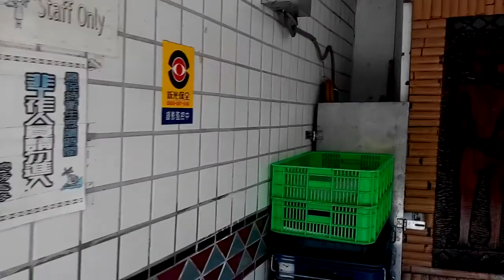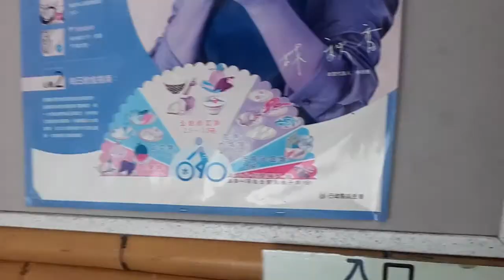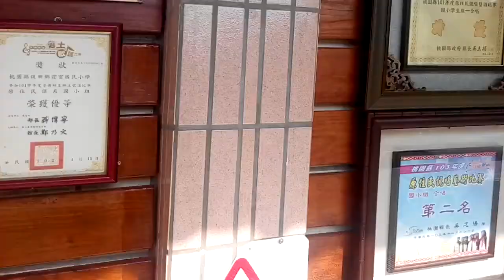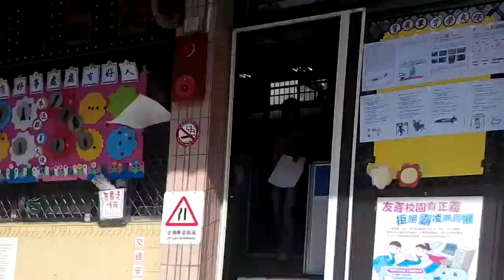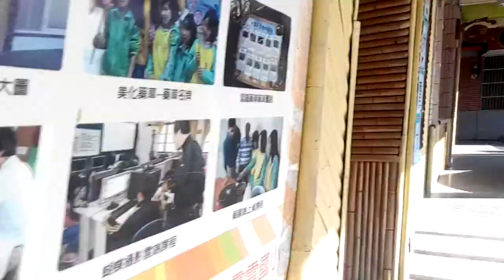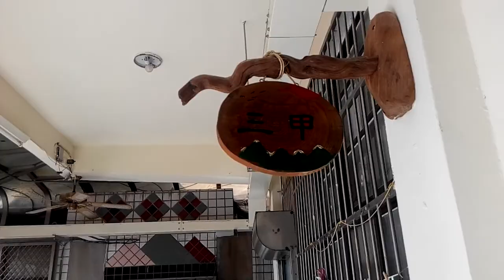Tour of Taiwan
This is one of the school where I work in Taiwan. It's Hsia Yun Elementary School in Hsia Yun Village, Fuxing Township in the southern area of Taoyuan County. It's a Tayal aboriginal area. No more than 40 students attend this school, and I teach English to all grade levels from 1st to 6th grade. Enjoy the tour. I did miss showing the restroom areas, which are pretty nice in a natural kind of way.